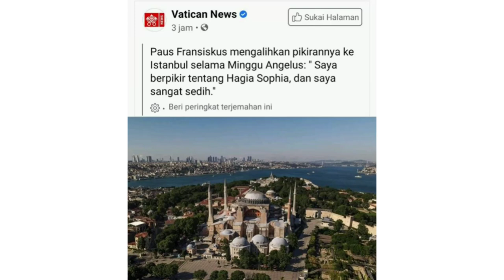Kembalikan Hagia Sophia Pada Umat Kristiani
Kunjungi juga YT, FB, IG, dan Twitter De Gea's Official